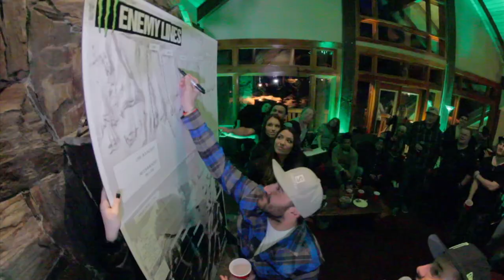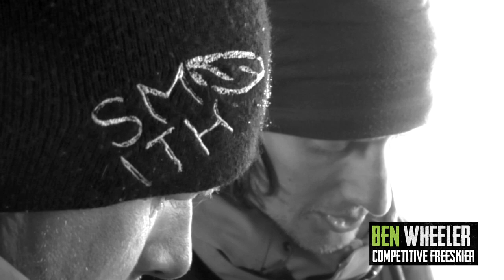Monster Energy: Enemy Lines 2014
After unseasonably warm weather in 2013 forced the race to start from a cat track below the headwall, the forecast in Fernie, BC cooperated just enough this year to allow for the main event to drop off the top.

The 2014 format included 5, 4-man heats where the top 2 from each heat advanced to the final. This was followed by a 10-man last chance qualifier (LCQ) which saw Ben Rex Ogilvie grabbing the last spot. Last Years' winner, Stan Rey had a bye to the main event.

At a reception at the Monster Athlete house on Friday, qualifiers were randomly drawn from a hat and were able to choose their preferred line.

On Saturday's main event, 12 skiers dropped in off the 2,120 foot Lizard Bowl headwall, where Stan Rey edged out Logan Pehota by milliseconds to capture his second straight title.